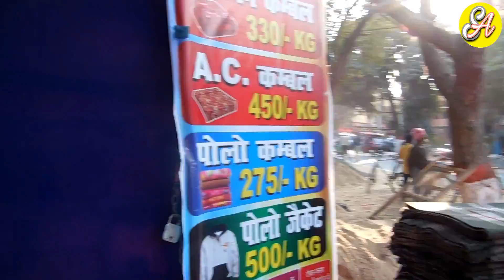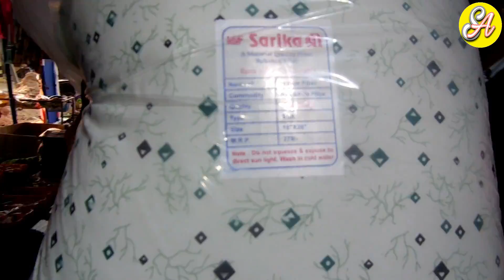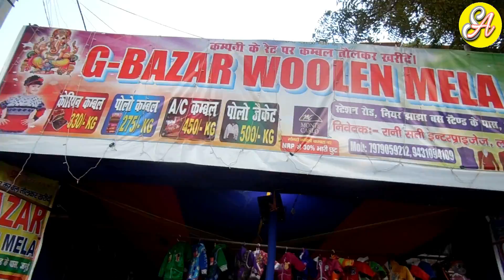उलेन मेला जमुई ULEN MELA JAMUI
अगले साल उलेन मेला पटना के वीडियो कभार किये थे और इस बार जमुई का